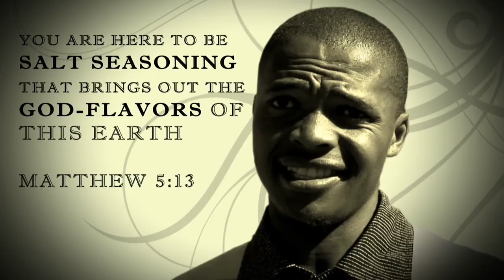Salt and light recap.